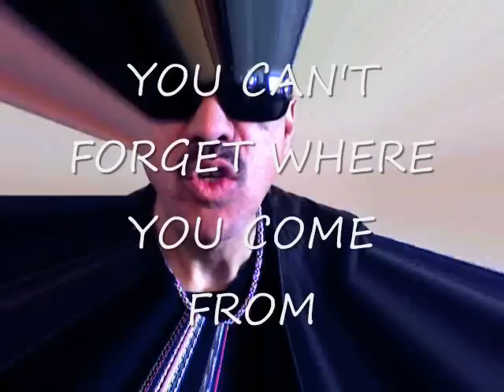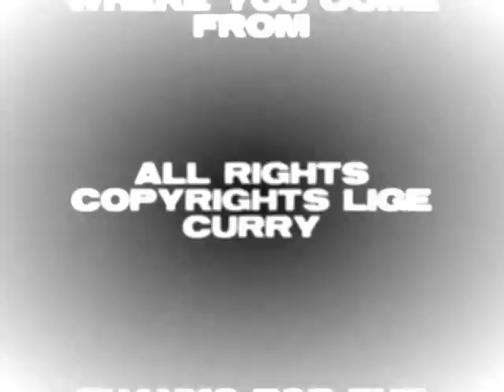DON'T FORGET WHERE YOU COME FROM VIDEO 081709 0001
This video is from the Lige Ligedelic Curry and his new up coming C.D. Ligedelic